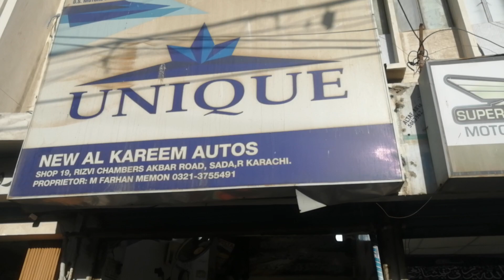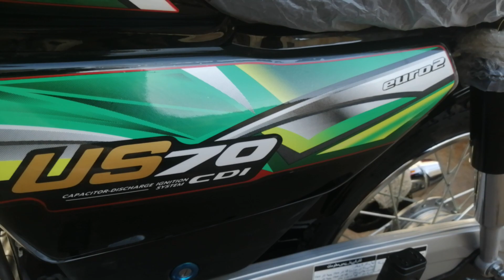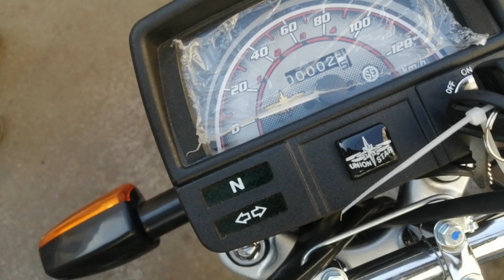Union Star 70 Plus 2023 model 2-December- 2022 Latest update karachi